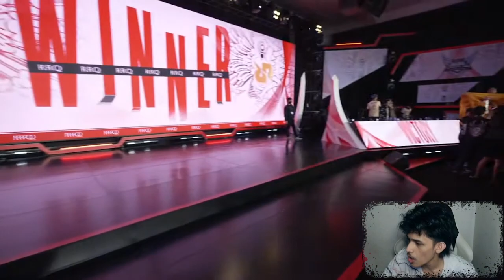EPIC COMEBACK YANG SANGAT BAGUS DARI RRQ! MACTH 3 RRQ VS EVOS DERBY CLASSIC MPL S12